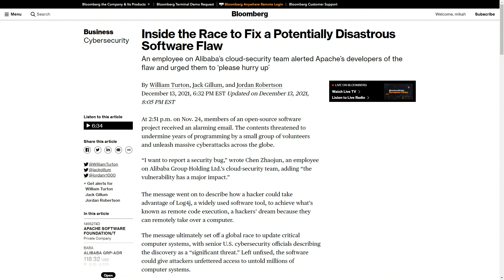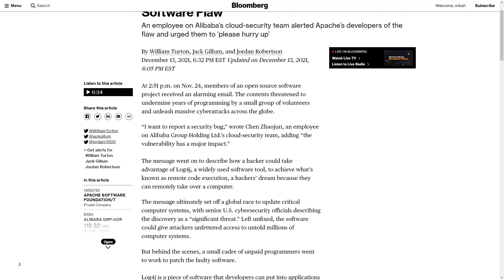Who is Affected by the Log4j Vulnerability?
Jonathan Bennett discusses the Apace vulnerability on FLOSS Weekly. Who does this software flaw affect and what does it mean to end users?

Hosts: Doc Searls, Jonathan Bennett
Guest: Yannis Wiesel